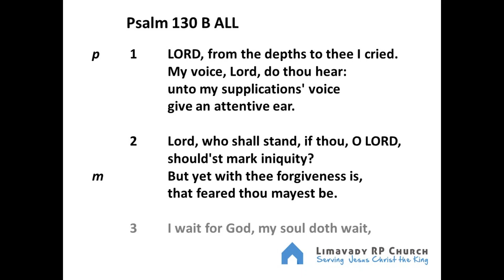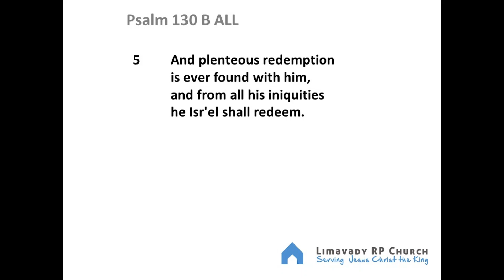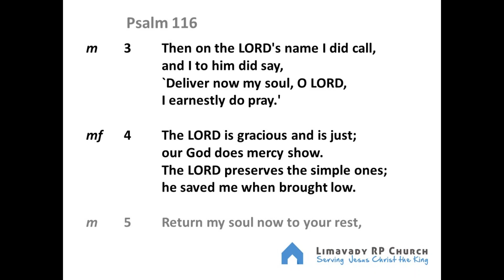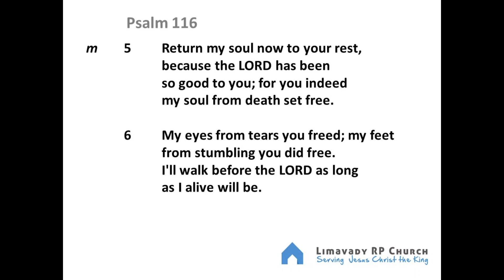3rd May 2020 EVENING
Hebrews chapter 9 verse 26: The Greatest Sacrifice Ever Made